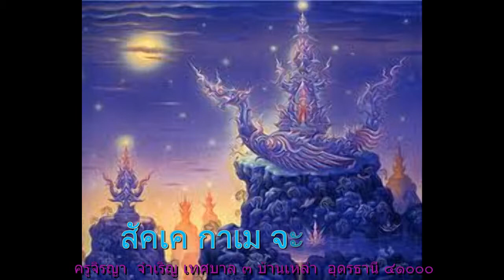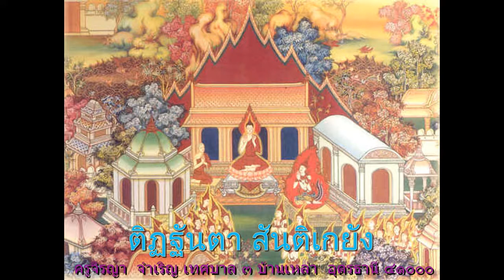อัญเชิญเทวดา